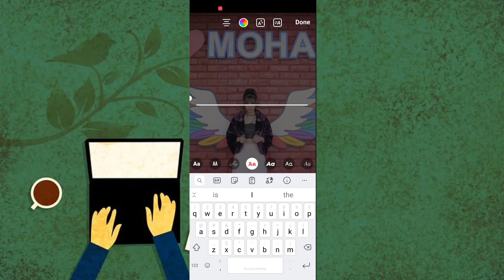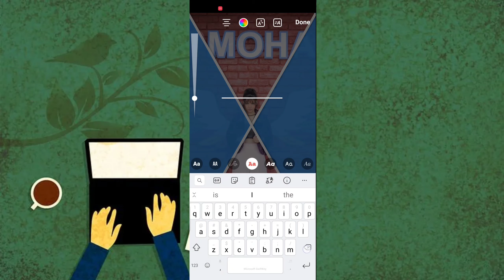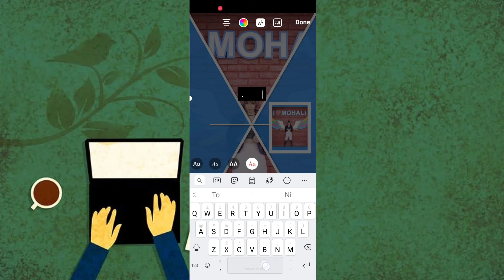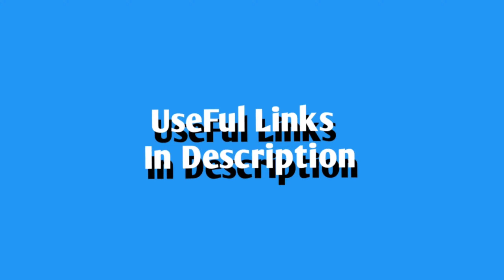Instagram Amazing Story Ideas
NoCopyRightSongs
Terms & Conditions Apply

➡   SwiftKey keyboard

➡    Blow  Useful
         Tricks You
    Can Learn From This
Channel.

Stock Footage Download From Here

_KineMaster_Video_Editing
_Cinematic_Intro
_Cinematic _Outro
_Logo_Design
_Realistic_Logo
_Tips_&_Tricks
_Instagram_Story_Tips
_YouTube_Tips
_Mobile_Photography
_Photo_Editing
_Thumbnails_Design
_Creative_Logo
_Creative_Videos
_KineMaster_Tutorial
_Pixellab_Logo_Tutorial
_Snapseed
_YouTube_Tricks

Channel Ko.

              Like_____________
____________Share___________
__________________Subscribe _________
___________Thanks_For_Watching_______